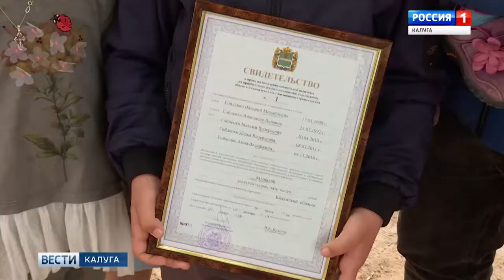"Вести-Калуга". В Спас-Деменске открыли обновлённый парк - Вести 24